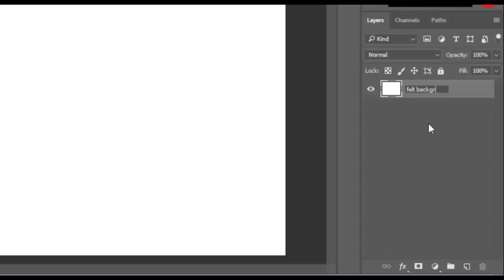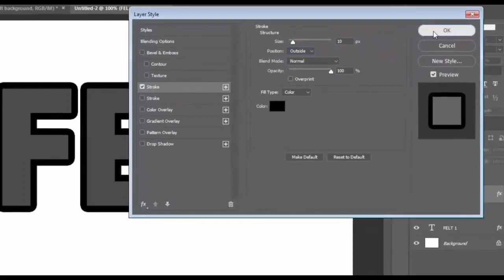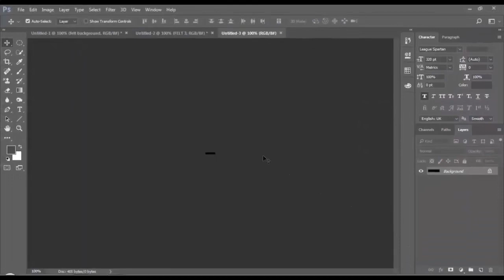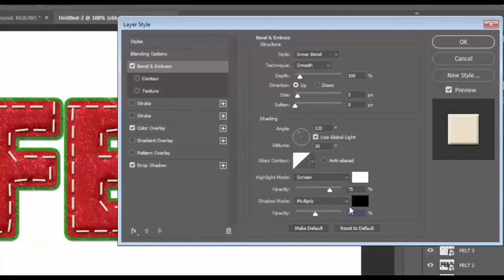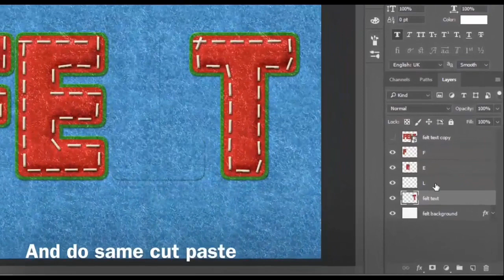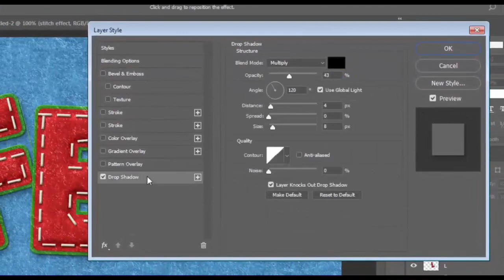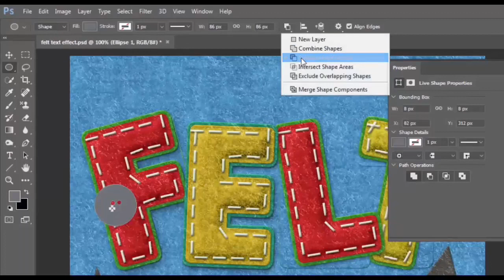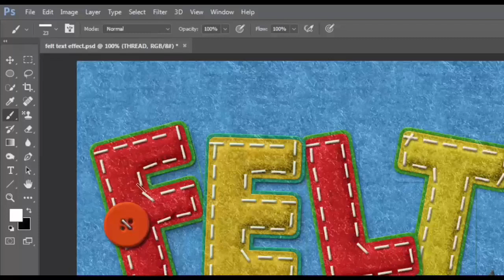How to Create a Fun Felt Photoshop Text Effect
Learn how to create a stitched felt Photoshop text effect in just a few easy steps. This effect is great for the winter holidays.

Tutorial assets:-